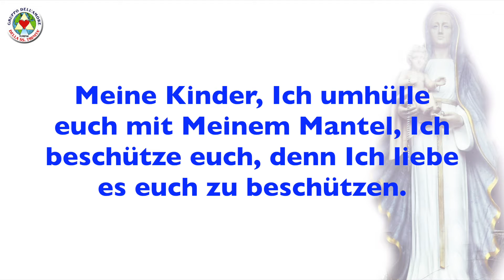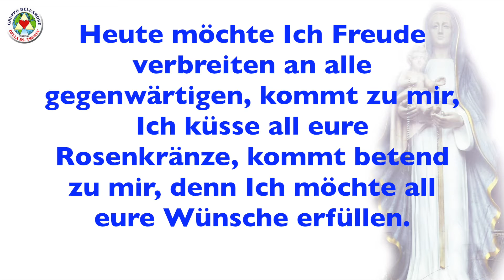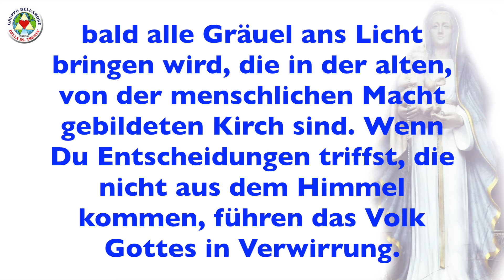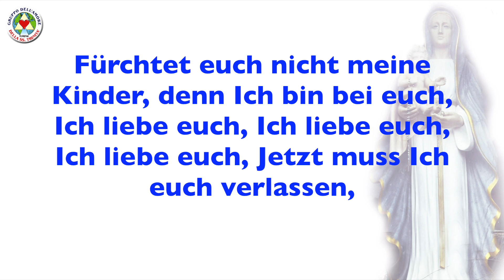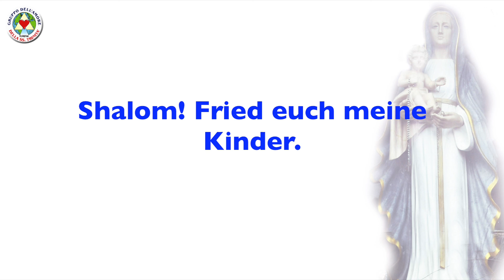BOTSCHAFT 12-05-2018 - HEILIGE JUNGFRAU MARIA UND JESUS - OLIVETO CITRA (SA) ITALIEN